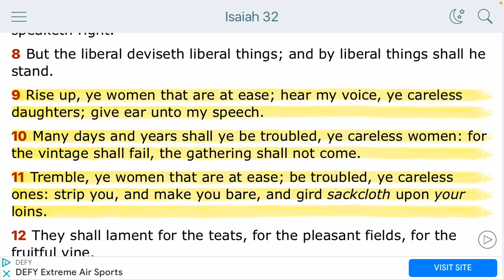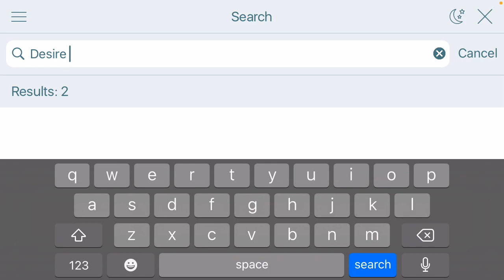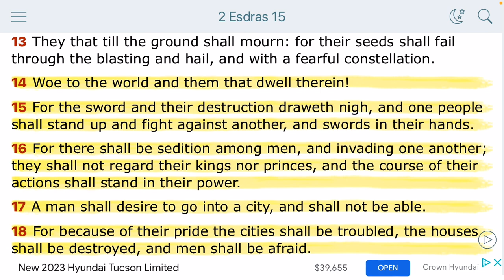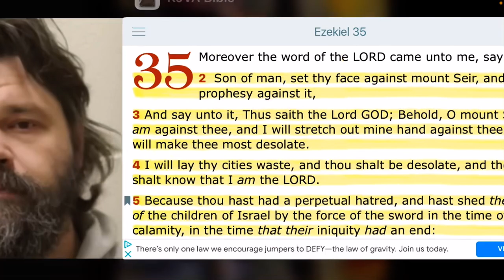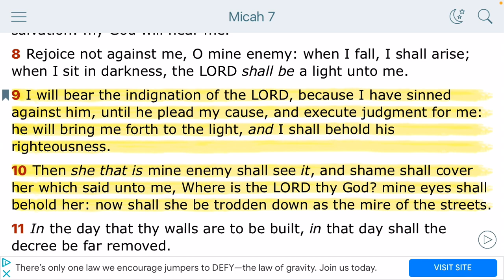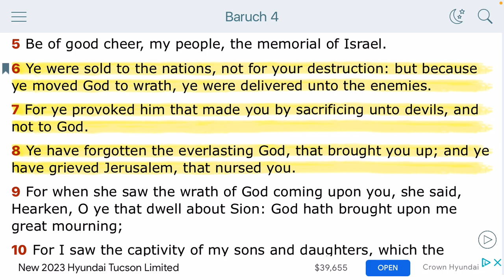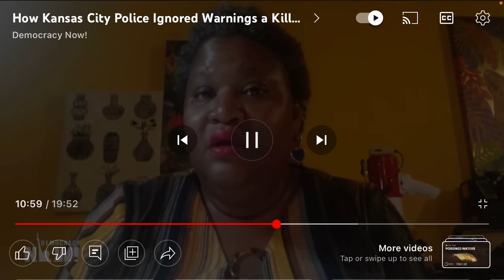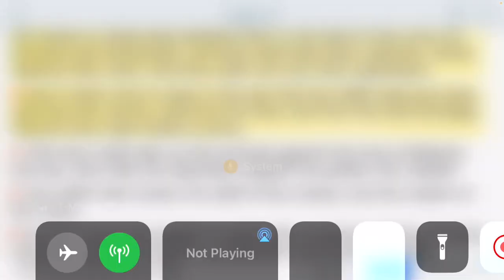White man Kidnapped Abused & Rvped Black women in his Basement said We’re in a RACEWAR😳❗️Smh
& HERE …